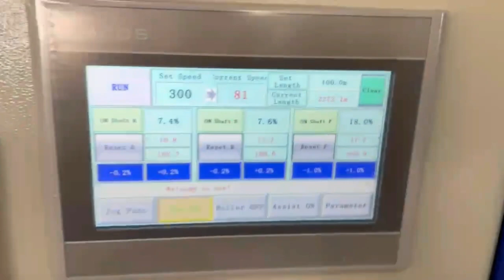MSLBFQ-1300 Full Automatic Jumbo Paper Roll to Roll Slitting Rewinding Machine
⭕Materials: Kraft paper/Valve pocket braid/Non-woven/Coated paper/White card paper/offset paper
⭕Max width of master roll:1300mm
⭕Max diameter of master roll: 1400mm
⭕Min width of finished roll:30mm